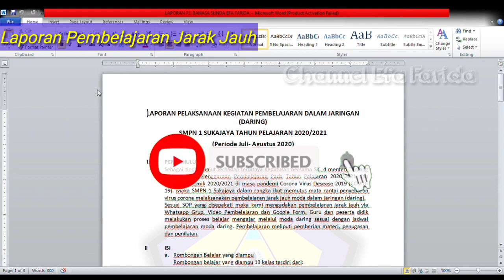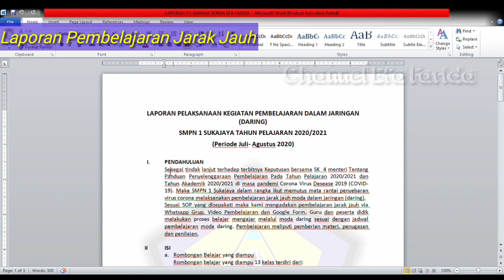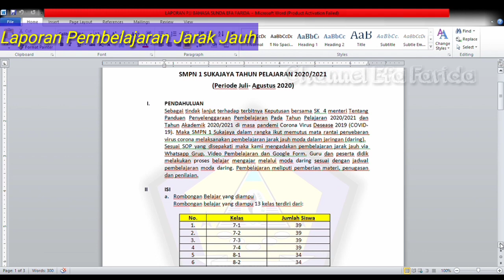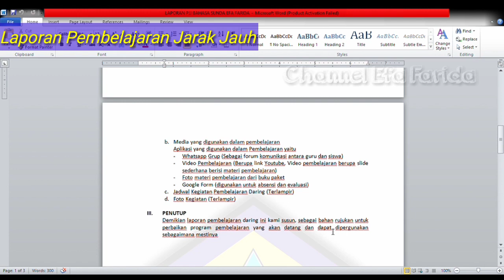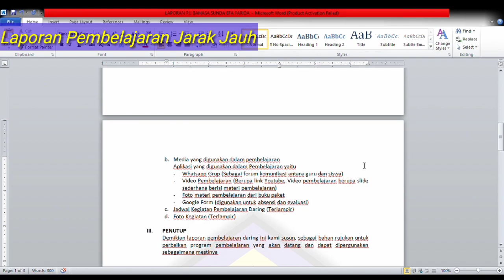LAPORAN PEMBELAJARAN JARAK JAUH